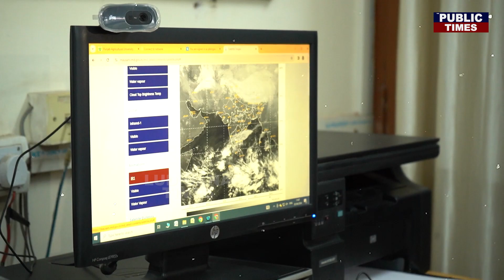Weather Alert : ਜਨਵਰੀ ਮਹੀਨੇ ਚ ਪਏਗੀ ਕੜਾਕੇ ਦੀ ਠੰਢ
punjabi news
punjab news
canada news
visa
immigration